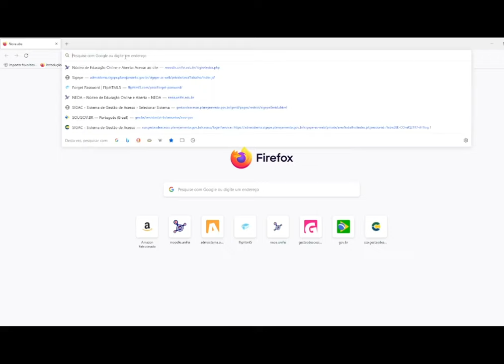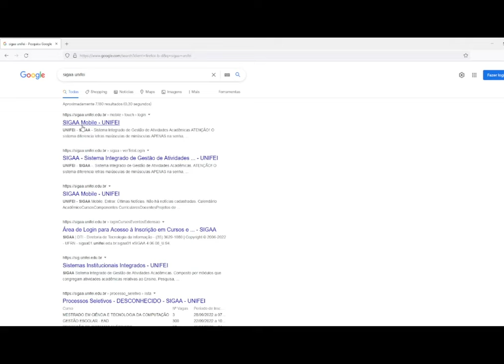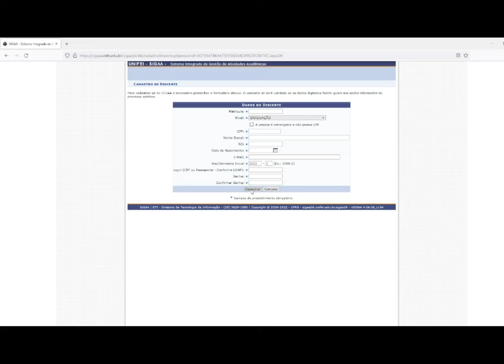Autocadastro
Este vídeo tem a função de orientar como realizar o autocadastro no SIGAA